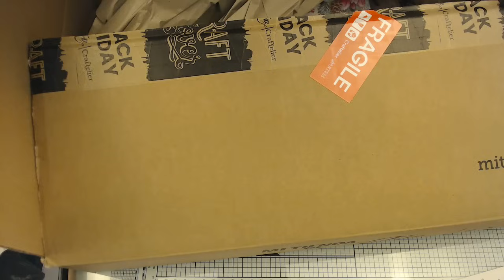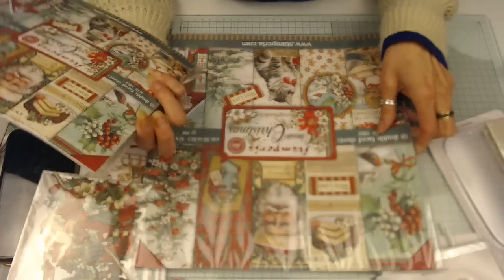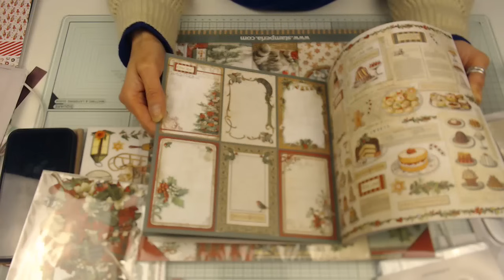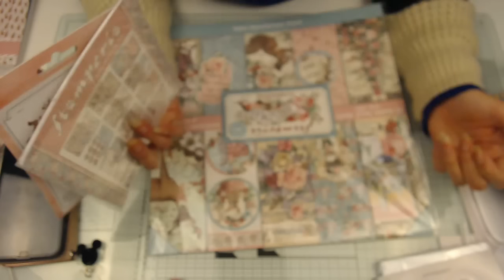J’ai craquer sur CRAFTELIER pour le black friday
Mon instagram
Scrapsweet230482